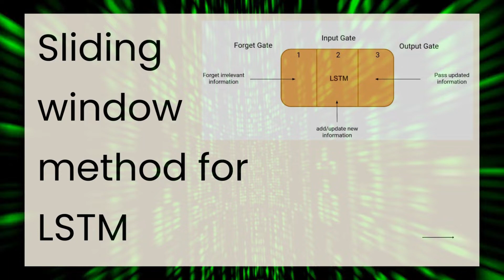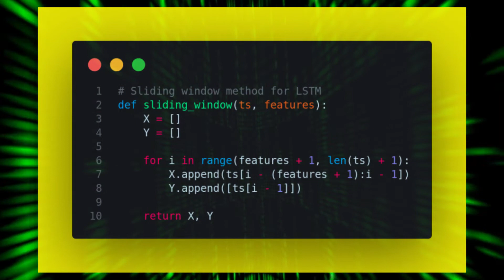Sliding window method for LSTM | Deep Learning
🔥🐍 Checkout the MASSIVELY UPGRADED 2nd Edition of my Book (with 1300+ pages of Dense Python Knowledge) Covering 350+ Python 🐍 Core concepts

Hi, I am a Machine Learning Engineer | Kaggle Master.

LSTM With Sliding Windows

A prediction model with more than one-time variable to predict the next step is the sliding window model. For example, the value at t and value at t+1 is used to predict the value at time t+2. The model can be developed using the current time t and previous times t-1 as input variables to predict t+1.
When made into a regression model, the input variable is t-1 and t and the output variable is t+1.

Checkout my Generative Adversarial Network (GAN) video course in Gumroad -

7.5 Hours of Course - 6 different GAN Architecture implementations from scratch with PyTorch